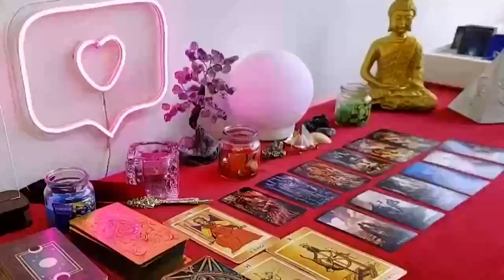ARIES, "WE NEED TO TALK" THIS IS URGENT THINGS ARE ABOUT TO GET SERIOUS❤️ MARCH 2024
Aries Love
Aries 2024
Aries today
Aries February

Aries Love
Aries 2024
Aries today
Aries February